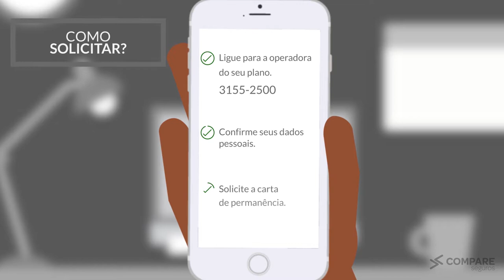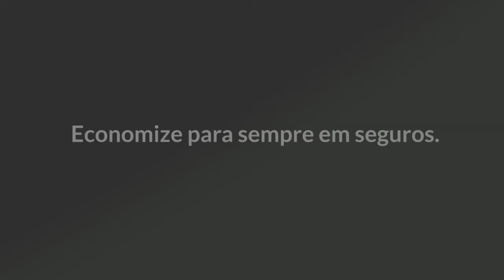Como Solicitar Carta de Permanência Intermédica Coletivo por adesão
Confira como fazer para solicitar a carta de permanência da Intermédica Coletivo por Adesão. e fale com um de nossos consultores da Compare Seguros.